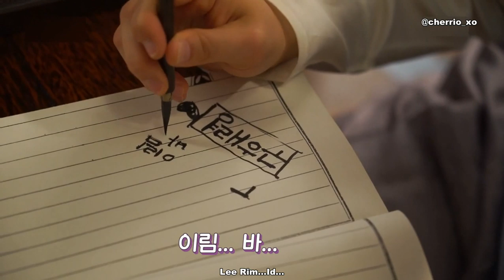[ENG SUB] Rookie Historian Goo Hae Ryung BTS 19